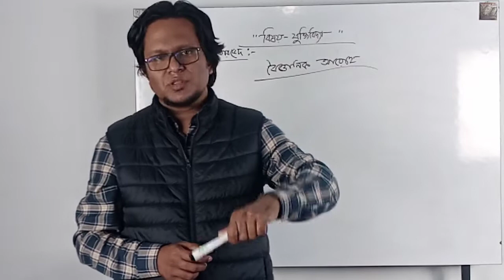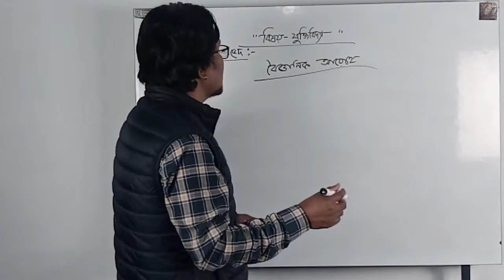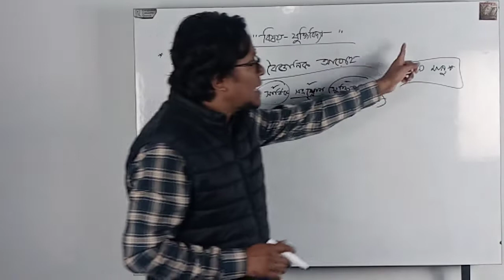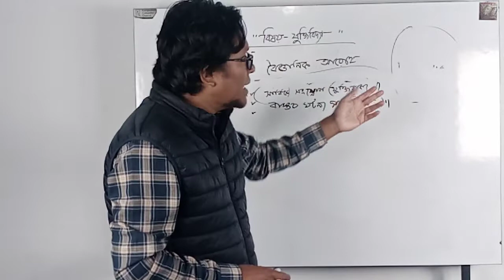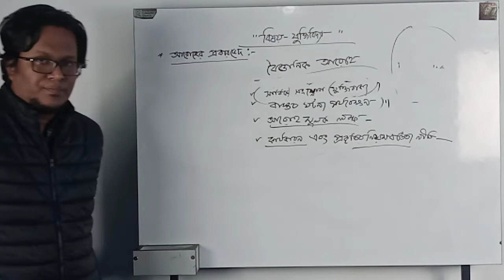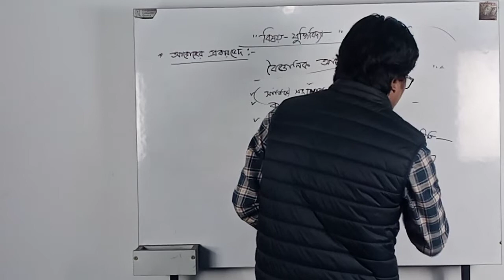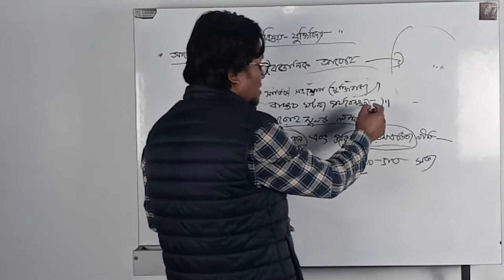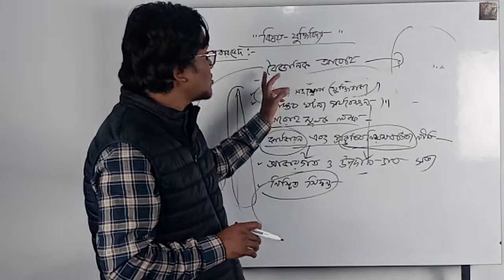যুক্তিবিদ্যা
বিষয় : যুক্তিবিদ্যা